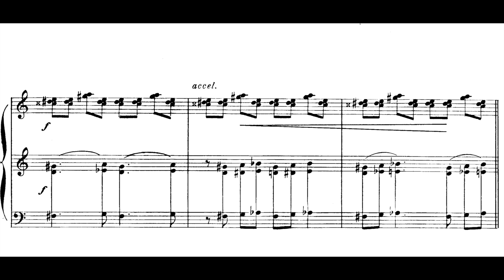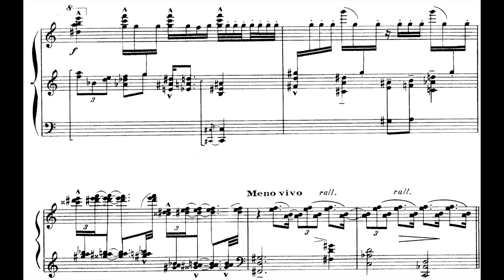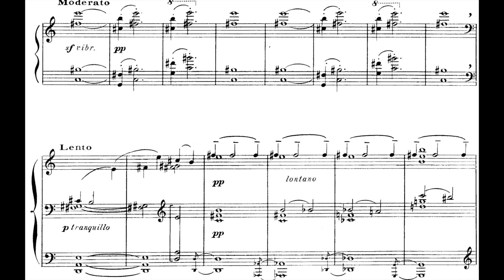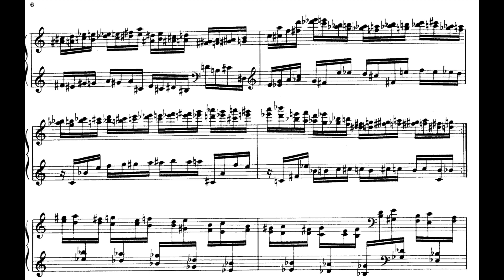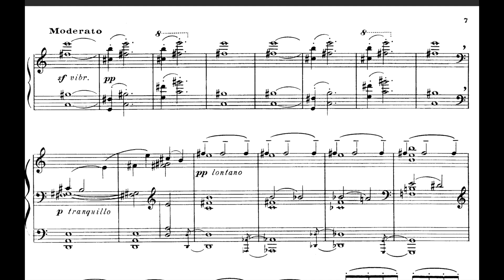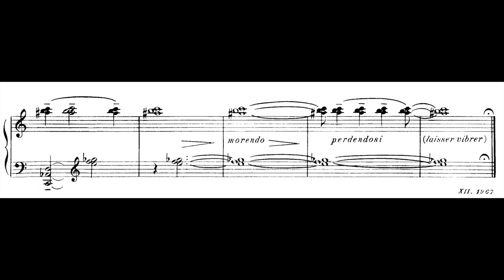Alexandre Tansman - Etude (Studio per pianoforte)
Giorgio Koukl - Piano
Alexandre Tansman (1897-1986) was a Polish Composer. Tansman began his musical studies at the Łódź Conservatory, his doctoral study was in law at the University of Warsaw. Shortly after completing his studies, Tansman moved to Paris, where his musical ideas were accepted and encouraged by mentors and musical influences Igor Stravinsky and Maurice Ravel, as opposed to the more conservative musical climate in his native Poland. While in Paris, Tansman associated with a crowd of foreign-born musicians known as the École de Paris; though Honegger and Milhaud tried to persuade him to join Les Six, he declined, stating a need for creative independence. Tansman later wrote a biography of Stravinsky that was extremely well received. From 1932–33, Tansman performed worldwide for audiences including Emperor Hirohito of Japan and Mahatma Gandhi; he was regarded as one of the greatest Polish musicians. Later he performed five concert tours in the United States, including as a soloist under Serge Koussevitsky with the Boston Symphony Orchestra, as well as having a thriving career in France as a concert performer. After Chopin, Tansman may be the leading proponent of traditional Polish forms such as the polonaise and the mazurka; they were inspired by and often written in homage to Chopin. After 1950, seeing the anachronism and burning-out of the neoclassicism, Tansman implemented more radical techniques. He included some achievements of the contemporary avant-garde and was interested in purely qualitative characteristics of sounds. If you wish your recording to be removed, it can be done, please just leave me an email, which can be found at the channel's about section.